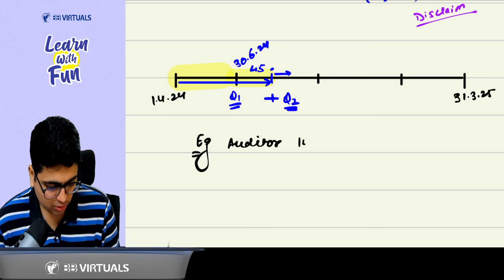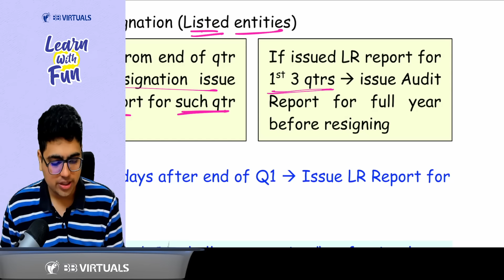Auditor Resignation Provisions | CA Final Audit | CA Shubham Keswani (AIR 8)